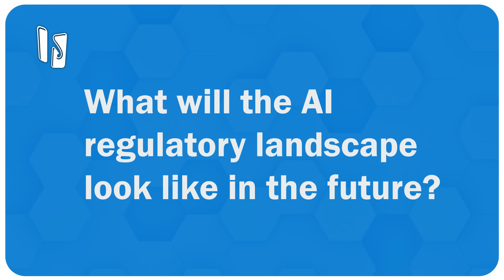What Will the AI Regulatory Landscape Look Like in the Future?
Regulation (or lack thereof) around AI is a veritable Wild West. Can companies self-regulate or will government action be necessary to protect our privacy and safety? Our expert panel gets into the legal and ethical issues surrounding AI, including:

• Data privacy concerns and how regulations like GDPR and CCPA are trying to keep us safe
• The nightmare of vendor liability - who's to blame if your AI goes rogue?
• The right to be forgotten - can you erase your data from AI systems?
• The race for AI talent and how big tech is gobbling up the best minds
• The terrifying possibilities of AI + Quantum Computing - is Skynet a real threat?

This is a key takeaway from the Insight Jam 2024 Q1 Mini Jam data protection panel, "DPO Focus: AI, Data Protection and the State of Regulatory Standards".

Panelists:
Chris Marshall -  Chief Executive Officer - Verified Backups
Demetrius Malbrough - Technology Evangelist - @VeritasTechnologies
Eric Herzog - Chief Marketing Officer - @Infinidat_Storage
Kris Moore - SVP of Engineering - @iXsystemsInc
Kristin Demoranville - CEO & Founder - AnzenSage
Subo Guha - Chief Product Officer - @AsigraVideos

Join the Insight Jam today!

• ABOUT THE INSIGHT JAM •
What started a few years ago as a simple social media event to celebrate enterprise technology has now grown into an always-on community with events, discussions, and expert and solution spaces to share best practices, predictions, and buying advice. Join in the Jam!